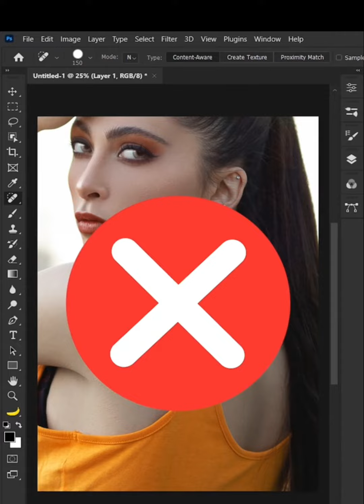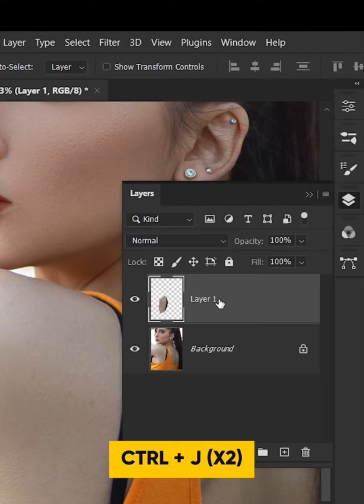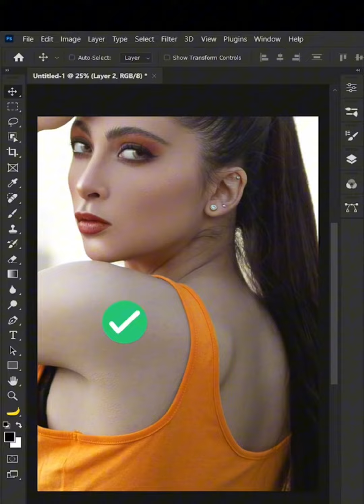Remove objects in Photoshop